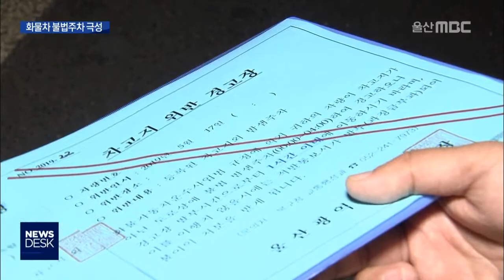끊이지 않는 화물차 불법주차..도로까지 점령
화물차 불법 주차가 근절되지 않고 있습니다.
주택가 이면도로까지 화물차 밤샘 주차가
계속되는데, 단속 현장을 동행 취재했습니다.